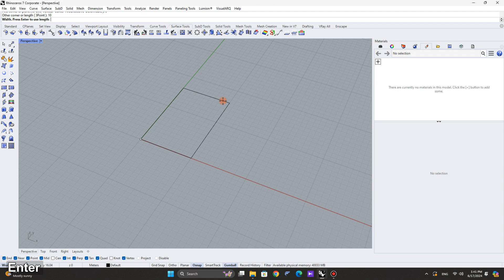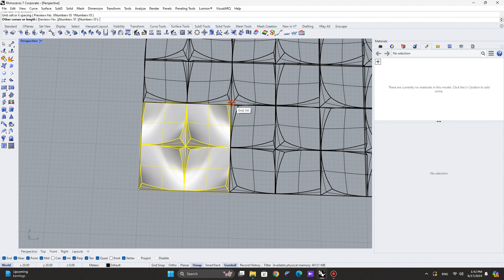Rhino modelling for begginers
let's see how to model this pattern easily in Rhino software. its a really fast approach.